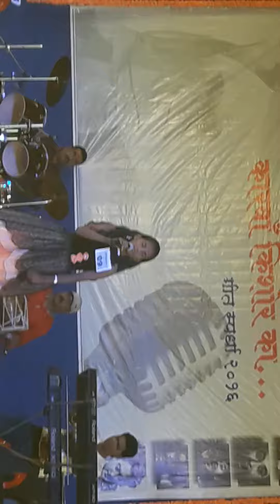Tere bina jindagi se shikwa